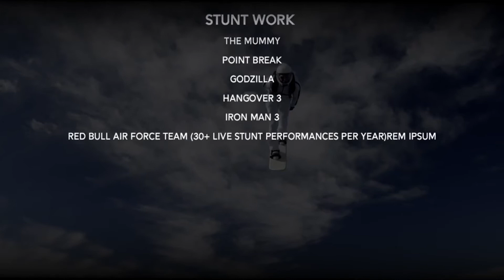A Day in the life… or the life in a day…don’t blink😜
Elevate, create, Hustle and grow.
 The commodity of life Stacks up quick